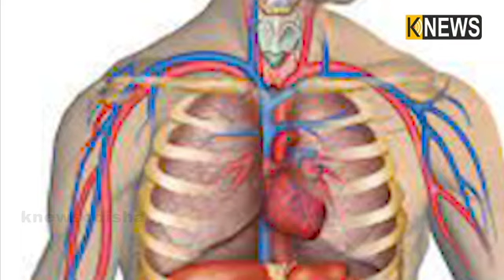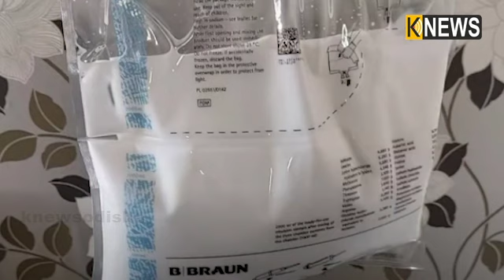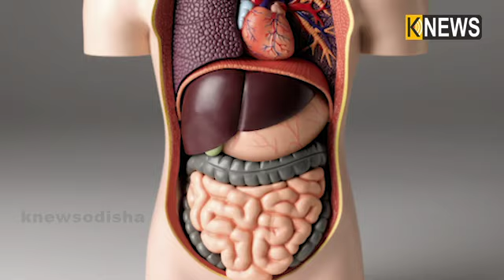ପାଟିରେ ନଖାଇ ହାର୍ଟକୁ କରିଛନ୍ତି ମାଧ୍ୟମ, ଜାଣନ୍ତୁ କାହିଁକି କରୁଛନ୍ତି ଏପରି || Knews Odisha